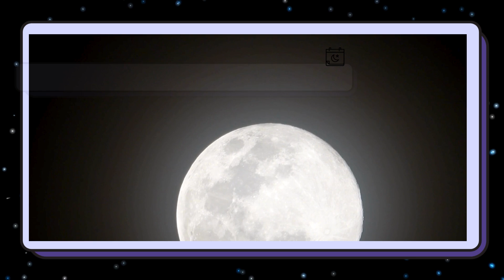Phases of the moon in JANUARY 2025 | 🌗 Moon calendar january 2025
Discover the phases of the Moon in January 2025 with our complete lunar calendar. Learn about the New Moon, First Quarter, Full Moon (Snow Moon), and Last Quarter, and how each phase impacts your life. Watch now and align with the Moon’s phases in January 2025!